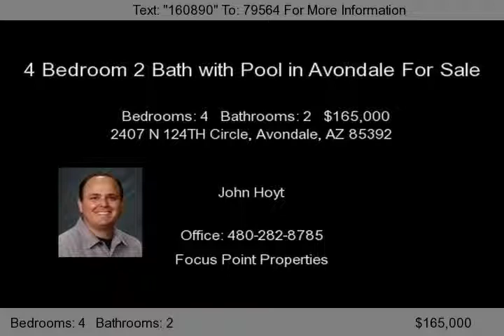2407 N 124TH Circle, Avondale, AZ 85392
This 4 bedroom 2 bath Avondale home located in the desirable Tierra at Rancho Santa Fe subdivision.  The home is on a cul-de-sac and sits atop the largest lot of the subdivision.  The back yard boasts a swimming pool, complete with water feature and in floor cleaning system, built in BBQ, fruit trees, in ground trampoline and RV Gate.  The interior features a large kitchen with gas stove, Cor...